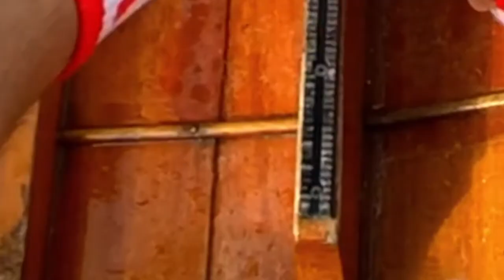Giù le mani - Canottaggio con i GoogleGlass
In barca in difesa delle donne. Si è disputata a Roma, nel tratto di fiume Tevere prospiciente la sede del Circolo Canottieri Roma, la seconda edizione di “Via le Mani”, la regata che la Federazione Italiana Canottaggio, assieme all’Associazione Nazionale Volontarie Telefono Rosa Onlus e a Hands off Women, una rete informale di donne ed Associazioni femminili, ha voluto organizzare per testimoniare con forza la posizione del mondo del canottaggio contro la violenza sulle donne. Successo in termini di partecipazione per l’evento che ha visto impegnati sulle acque del Tevere circa 200 atleti. Da rilevare la presenza di una selezione di dirigenti del mondo del canottaggio al fianco di personaggi dello spettacolo, che hanno voluto schierarsi in prima linea contro una delle più terribili piaghe che affligge la nostra società. Lo stesso Presidente della Federazione Italiana Canottaggio, Giuseppe Abbagnale, ha voluto, per l’occasione, scendere in acqua a capovoga dell’otto con a bordo Bruno Mascarenhas, medaglia di bronzo olimpica ad Atene 2004, Claudio Castana e gli attori Sebastiano Somma, Loredana Cannata, Jonis Bascir, Omar Sandrini e Gaetano Amato. Al timone l’allenatrice della Canottieri Roma, Elena Oroseanu. La rappresentativa di Abbagnale si è confrontata con la compagine composta dal Vicepresidente della Federazione Italiana Canottaggio, Marcello Scifoni, il già campione mondiale e attuale Presidente del Comitato Regionale del Lazio, Michelangelo Crispi, il Consigliere della Canottieri Roma, Massimo Iaccarini, il Presidente dell’associazione Hands Off Women, Isabella Rauti, il Consigliere Federale, Mario Italiano, Massimo Gradella e i campioni Cristina Romiti (pluricampionessa mondiale Under 23) e Luca Agoletto (campione paralimpico a Pechino 2008).